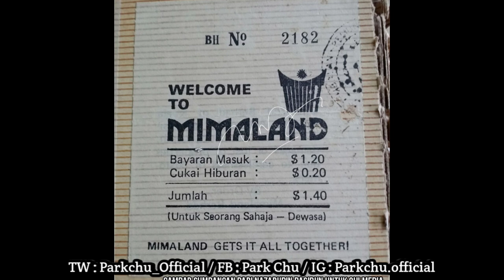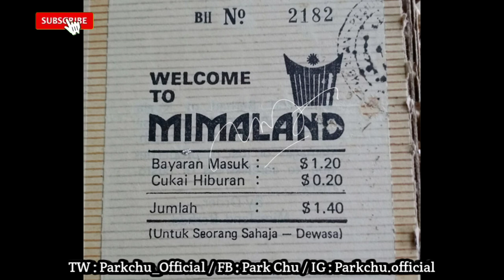Kisah Di Sebalik Taman Tema Pertama Malaysia Yang Telah Ditinggal Lebih 20 Tahun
Sejak ditutup pada 1994, tapak Mimaland terus ditinggalkan tak berpenghuni.

Pada 1971, pintu Mimaland dibuka kepada umum. Ia adalah taman tema pertama di Malaysia.

Mimaland atau nama panjangnya 'Malaysia In Miniature Land' terkenal dengan replika dinosaur berskala besar yang dikelilingi oleh hutan hujan tropika.

Terletak di Gombak, Selangor, taman tema ini juga mempunyai tasik untuk aktiviti perahu dan memancing.

Beberapa tarikan seperti kolam yang dikatakan terbesar di Asia Tenggara dan gelongsor gergasi membuat pengunjung tidak henti-henti datang sejurus pembukaannya

Mimaland adalah tempat yang sangat popular di kalangan penduduk tempatan dan pelancong sehingga satu rentetan peristiwa menyebabkan penutupannya pada tahun 1994

Pada Januari 1993, seorang warga Singapura dilapor mati lemas dalam satu insiden tragis di Mimaland.

Tahun berikutnya, pembangunan di kawasan itu telah membawa kepada tanah runtuh yang menyebabkan air kolam keruh dan merosakkan kawasan kecil taman tema. Tambahan lagi, terdapat juga masalah keselamatan dilaporkan.

Taman tema itu terpaksa ditutup buat sementara waktu untuk kerja-kerja pembaikan bagi menjamin keselamatan pelawat. Malangnya, selepas insiden itu, Mimaland tidak pernah dibuka semula.

Mungkin sedikit pelik untuk didengari, tetapi Mimaland kini bertukar menjadi tarikan berbeza kepada thrill-seekers yang sukakan pengembaraan unik

Tapak terpencil Mimaland telah dibiar terbengkalai begitu saja dan tidak berpenghuni sejak penutupannya pada 1994.

Namun hari ini, ramai orang pergi ke tapak Mimaland atas rasa ingin tahu, terutamanya apabila terdapat desas-desus yang mengatakan bahawa tempat itu penuh misteri dan berpenunggu. Mimaland kini popular sebagai salah satu tempat paling mistik di negara ini.

Sementara itu, ada juga orang yang sengaja pergi ke sana untuk aktiviti rekreasi, kadang-kadang singgah sebentar untuk berjalan di sekitar kawasan itu walaupun mereka mungkin ditangkap kerana menceroboh tanah hak milik peribadi.

Apa yang jelas ialah tempat itu sangat usang dan cebisan vandalisme lebih memberikan rasa gerun yang menakutkan

Terdapat juga laporan yang mengatakan hidupan liar seperti harimau telah dilihat di kawasan tersebut. Dan walaupun telah terbiar sejak sekian lama, masih ada pengawal keselamatan yang menjaga tempat itu bagi memastikan orang luar tidak masuk.

Tetapi, Mimaland tetap menarik perhatian orang ramai untuk datang sehingga hari ini.

Mimaland kini hampir tidak dapat dikenal pasti kerana bentuk asalnya telah berubah sama sekali

Walau ditinggalkan, Mimaland tetap tidak boleh dilupakan

Koleksi gambar dan video masih dikongsi di laman Facebook yang didedikasikan khas untuk kenangan dari semasa ke semasa.

Sepanjang dua dekad yang lalu, ramai peminat yang berharap Mimaland akan dibuka semula satu hari nanti, walaupun tahun demi tahun mimpi itu sekadar angan-angan yang tak mungkin kesampaian.

Terdapat ura-ura mengenai pembangunan semula Mimaland tetapi menjelang 2015, sumber melaporkan bahawa usaha sama di antara MPHB Capital Bhd, yang memiliki 98.2% daripada Mimaland Bhd, dan Bandar Raya Developments Bhd (BRDB) unit Magna Senandung Sdn Bhd telah ditamatkan.